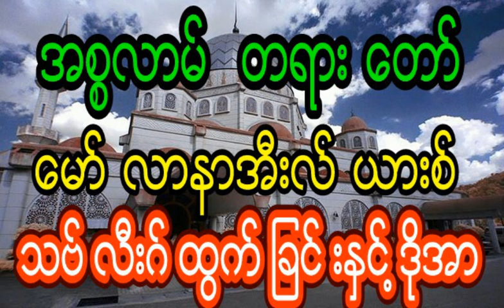ေမာ္လာနာအီလ္ယားစ္ သဗ္လီးဂ္ထြက္ၿခင္းနွင္႔ဒိုအာ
ေမာ္လာနာအီလ္ယားစ္
သဗ္လီးဂ္ထြက္ၿခင္းနွင္႔ဒိုအာ